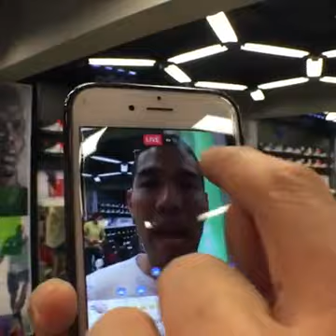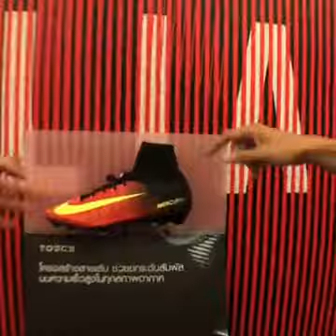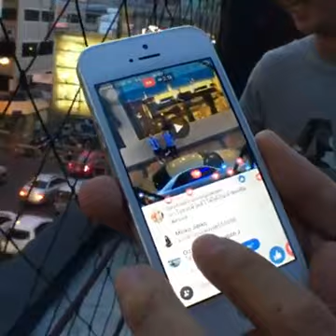"กอล์ฟ นิธินันท์" สตาฟโค้ชที่หล่อที่สุดในประเทศไทย!